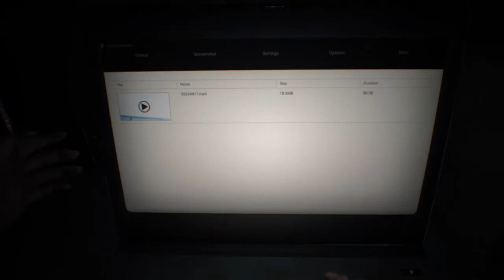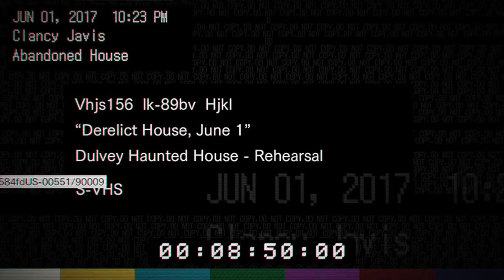Resident evil 7 Finding my wife